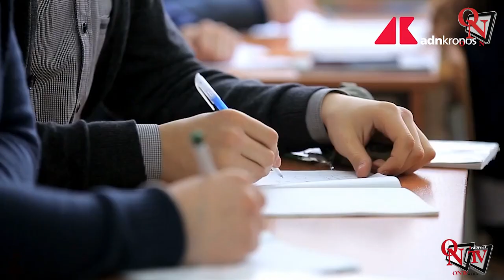Tg Flash - Per 8 studenti su 10 diploma può bastare per trovare buon lavoro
Tg Flash - Il diploma di maturità può bastare per trovare la propria dimensione nel mondo del lavoro. Specie se associato a una formazione supplementare mirata, che non deve essere necessariamente di tipo accademico. La pensano così molti dei 1.550 giovani studenti della scuola secondaria di primo grado coinvolti dall’Osservatorio sull’Orientamento Scolastico, del portale Skuola.net, realizzato quest’anno in collaborazione con Unioncamere. La nuovissima generazione, la cosiddetta Alpha, sembra dunque differenziarsi da quella precedente, ossia la Zeta, per una visione del periodo post-diploma in cui l’università è solo una delle tante opportunità per completare la propria formazione e inserirsi nel mondo del lavoro.